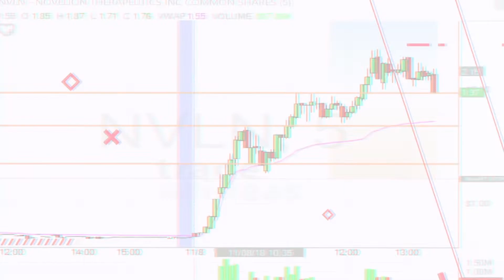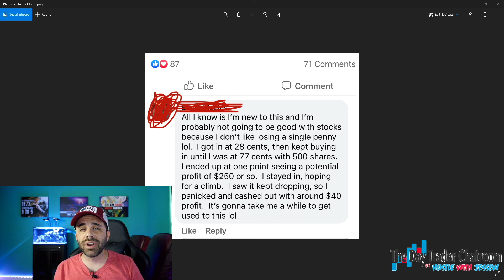Day Trader Reacts To FB Comment About Day Trading Fear